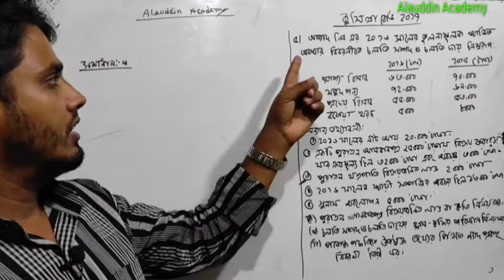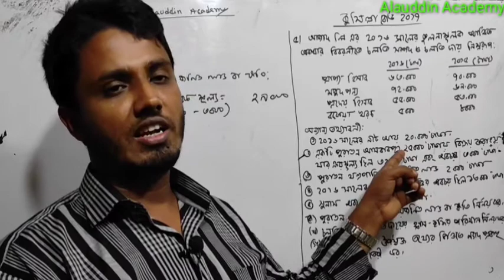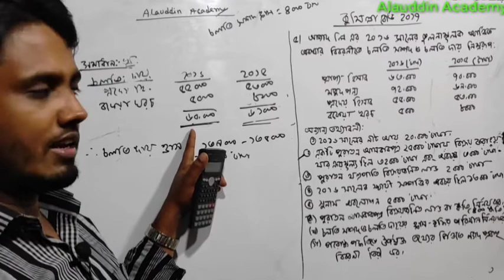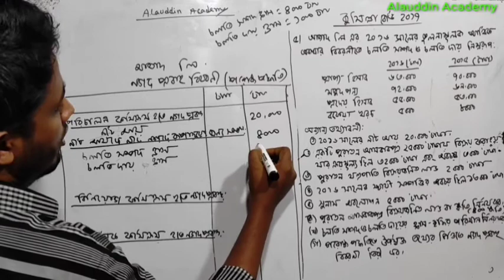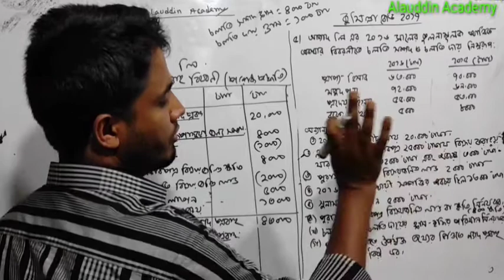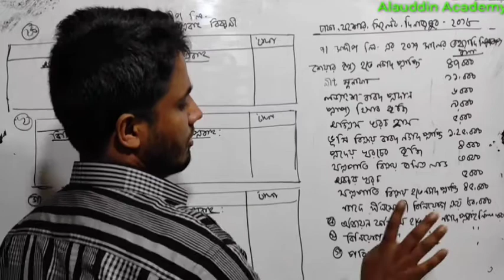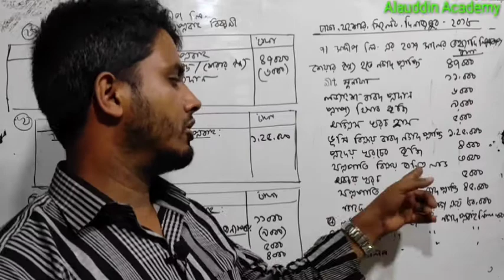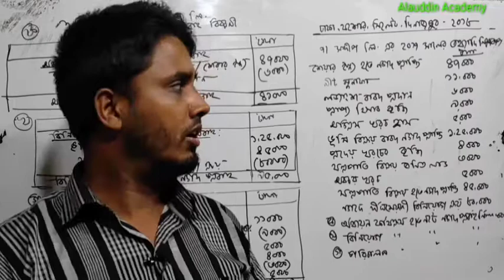Cash flow statement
Cash flow statement, For HSC 2nd year.The chapter is very important to all commerce students.